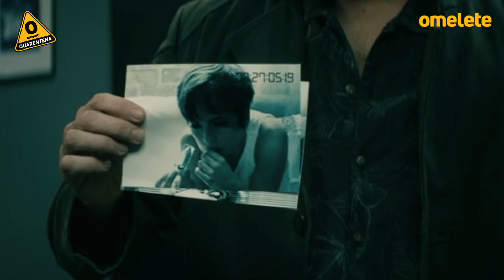MELHOR RESUMO DE THE BOYS - TEMP. 1 - RECAP OMELETE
A segunda temporada de The boys estreia dia 4 de setembro e, agora, você vai relembrar tudo o que aconteceu no primeiro ano no Recap Omelete. Confira!

Não perca a segunda temporada de The Boys no Prime Video!